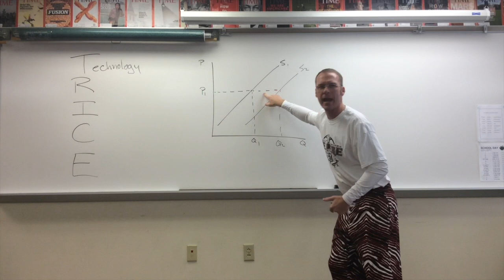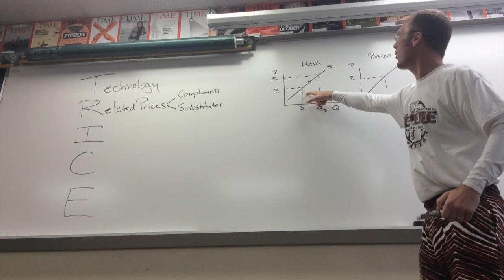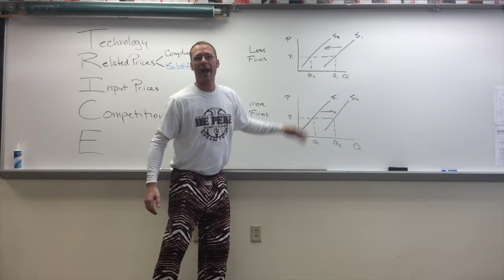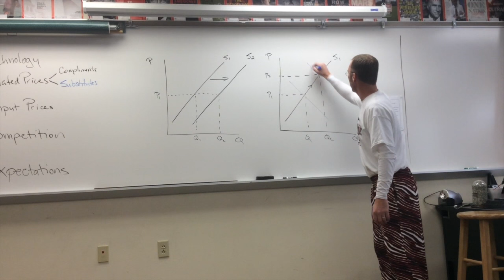Trice Trice Baby